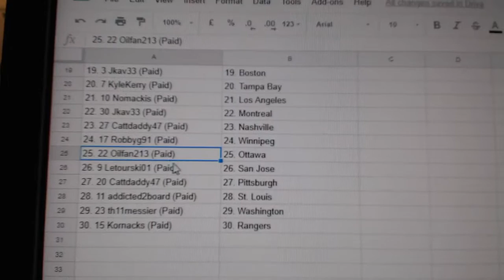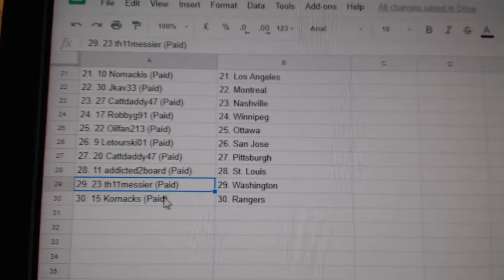Team Randoms C&C #8884